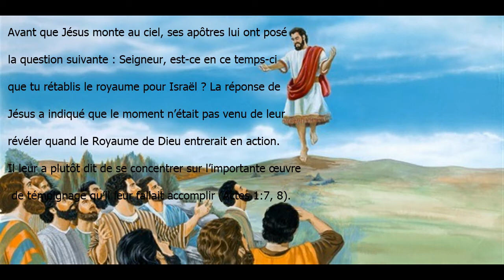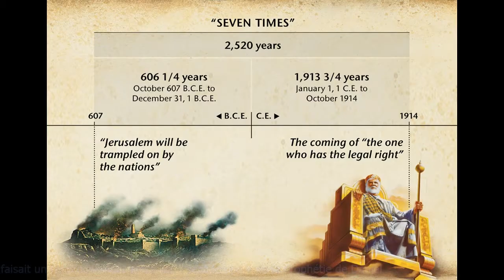Tèks Jounen 10 Desanm 2017 La (Tra. 1:6) - Seyè, èske se nan tan sa a w ap met wayòm [...]